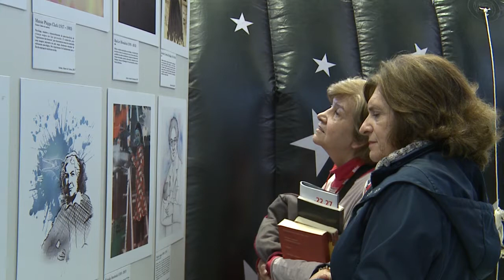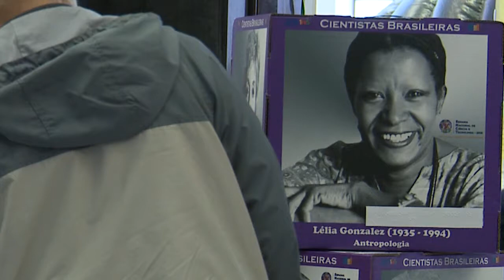Informa | Mulheres na ciência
Quando falamos em cientistas, quais nomes vêm a sua cabeça? Garanto que a maior parte deles são de homens!

A exposição "Mais consciência, menos desigualdade de gênero" relembra o trabalho de cientistas mulheres ao longo da história! A iniciativa é dos projetos Ciência e Arte, FiBrA e Astro e integra a Semana Nacional de Ciência e Tecnologia.

O que: exposição "Mais consciência, menos desigualdade de gênero"
Quando: até 20 de outubro de 2018.
Horário: de segunda a sexta, das 8h30 às 20h. Sábados até às 13h.
Onde: Biblioteca Pública do Paraná - Rua Cândido Lopes, 133.
Entrada: gratuita.